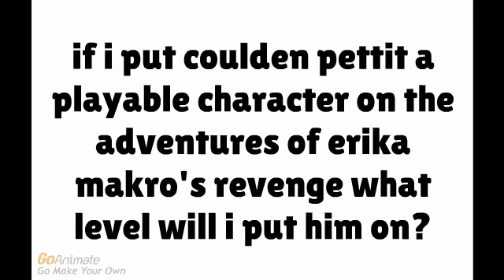Question #59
maybe in a boss fight i don't who he will fight - created